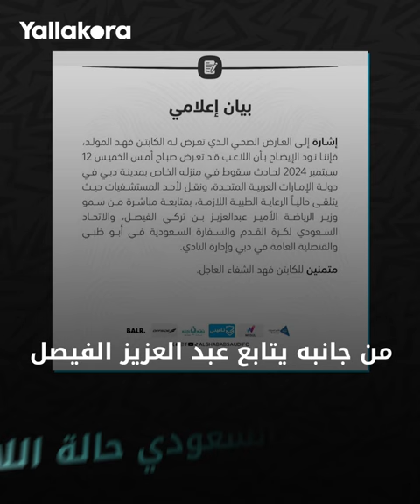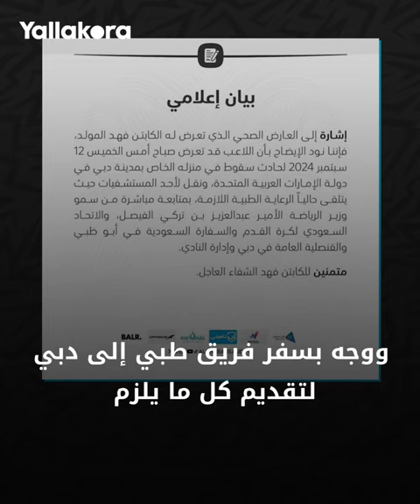سقط من شرفة منزله ورآه عامل نظافةتفاصيل إصابة اللاعب السعودي فهد المولد في دبي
تعرض فهد المولد؛ نجم الشباب السعودي، لحادث عرضي في مدينة دبي الإماراتية، ما استدعى نقله إلى المستشفى.

فهد المولد
منتخب السعودية
اتحاد جدة
أهلي جدة